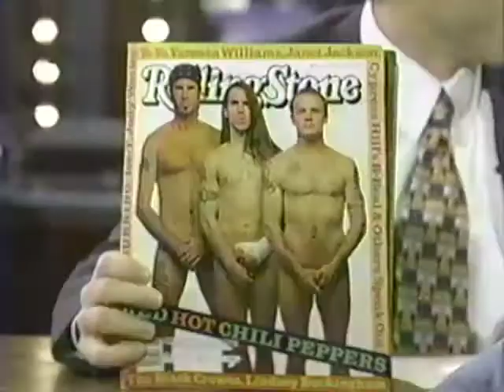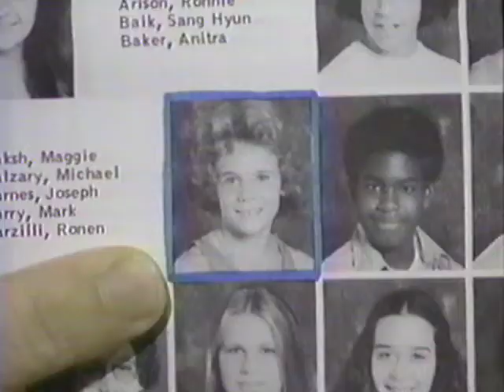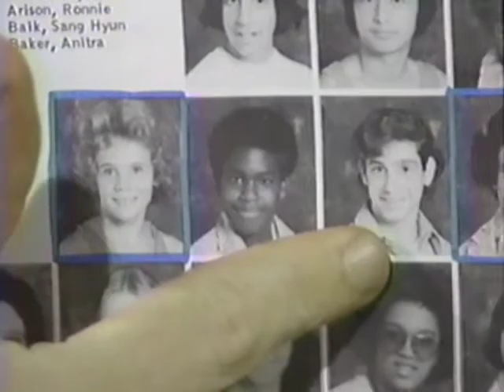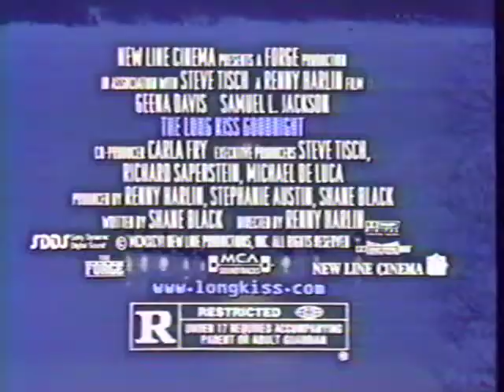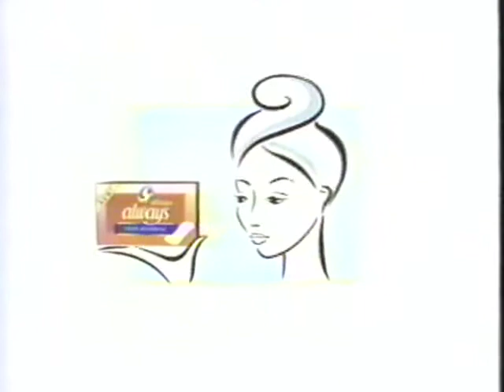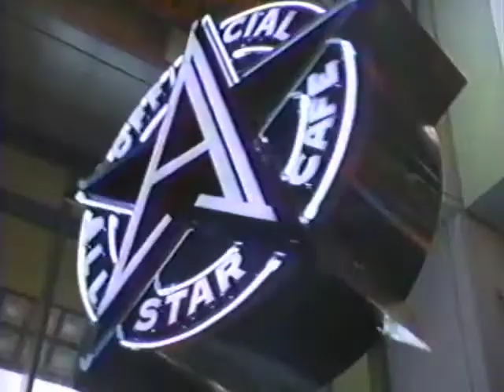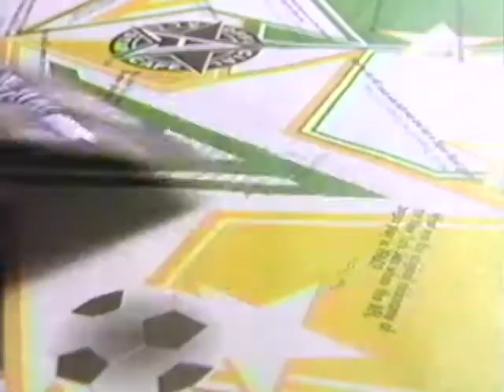Flea on Later With Greg Kinnear (1995)